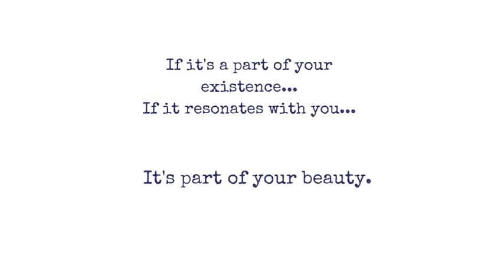How I take MSM for Hair Skin Nails Health and Growth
Here's how I take msm for hair skin nails health. Sharing how I take it. See a health care professional before consumption.  Msm may not agree with everyone.

Start or continue your sisterlock journey with me (Sisterlock services)